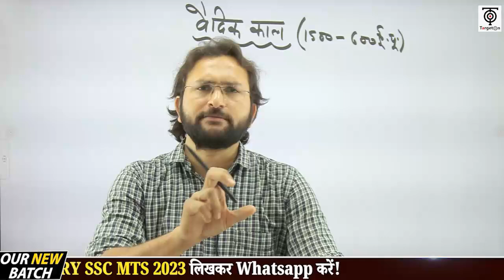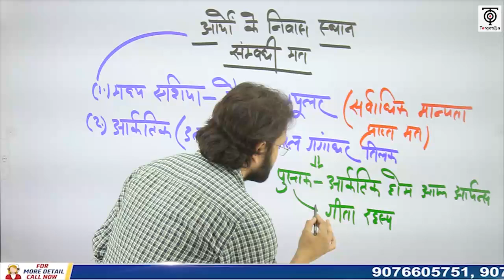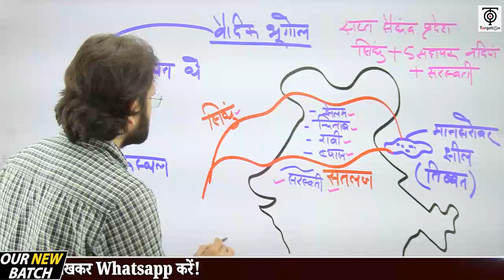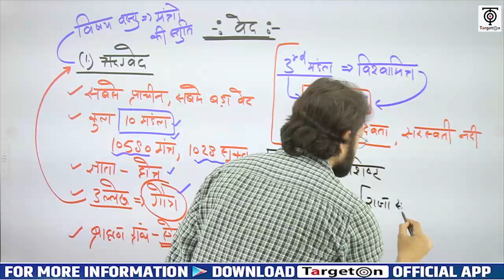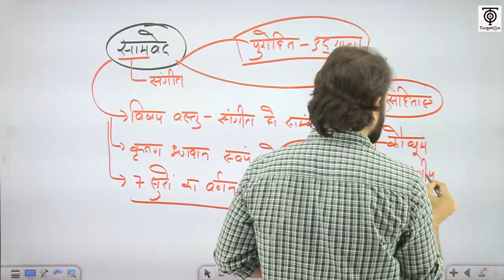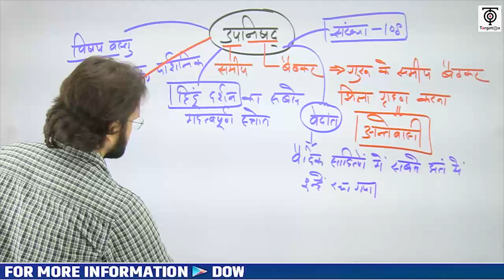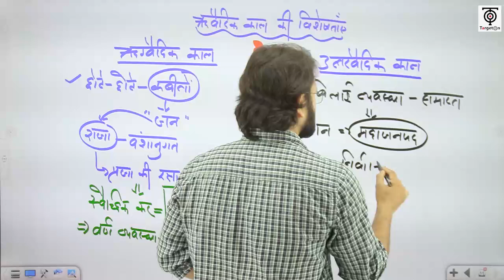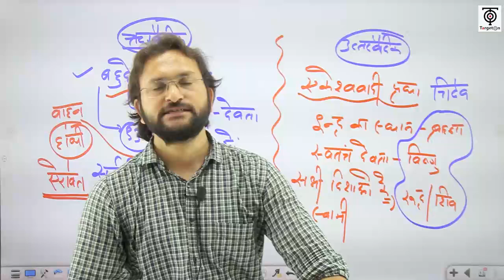SSC MTS 2023 | SSC MTS History | वैदिक काल | SSC MTS अर्जुन बैच Class @02 | TargetOn